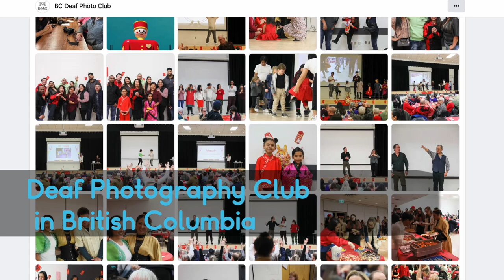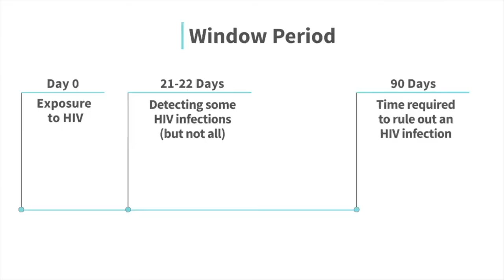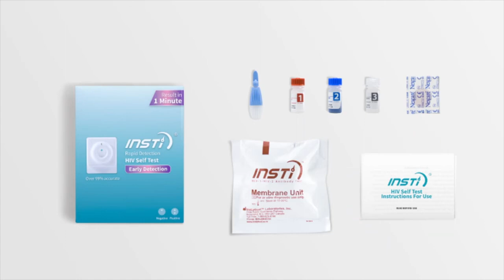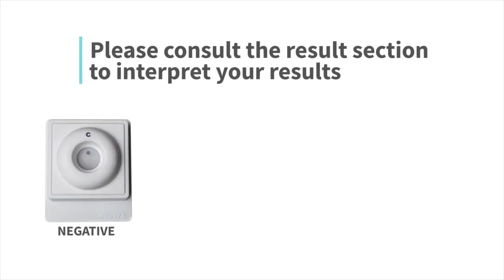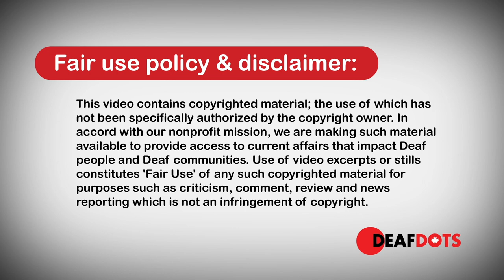Alerts & News in ASL for Deaf Canadians - 12 May 2023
1. Deaf Photography Club in British Columbia
2. HIV Test Kits Available
3. Hao Wen Kong: Asian Heritage Month
4. ReelAbilities Toronto Film Festival